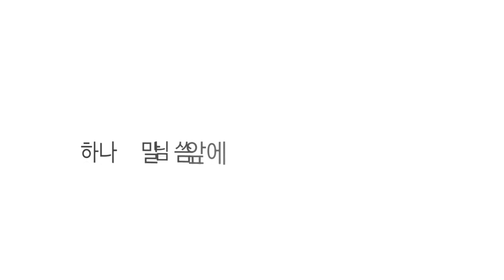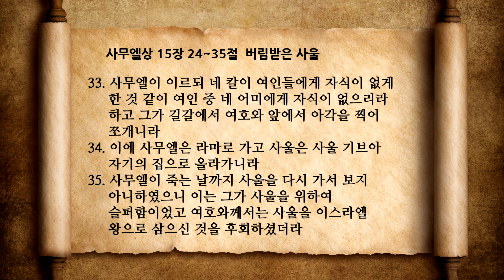사무엘상 15장 22 버림받은 사울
온타임 사무엘상 15장 24~35절
버림받은 사울